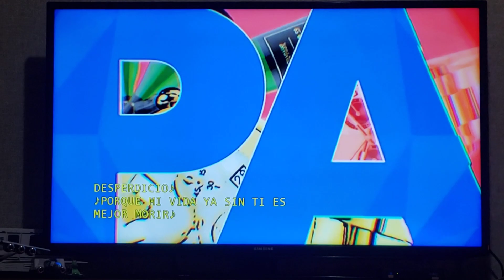los patrones de bandamax